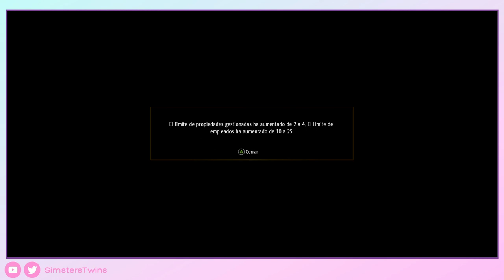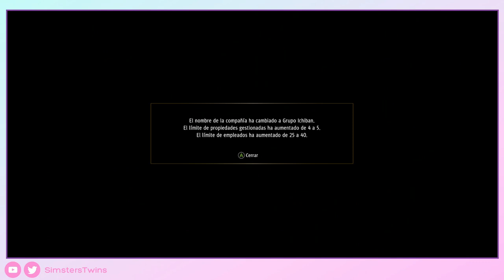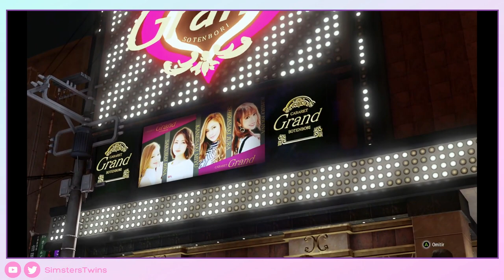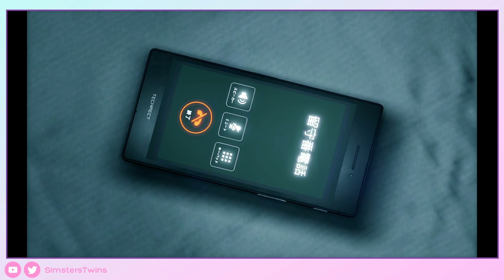Yakuza: Like a Dragon | Capítulo 13: Bebé de taquilla - Sin Comentar